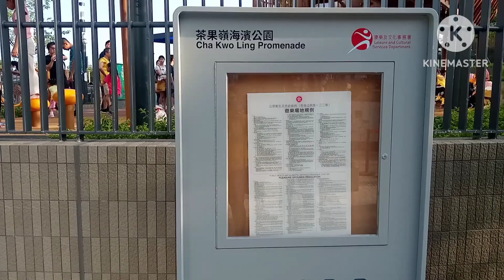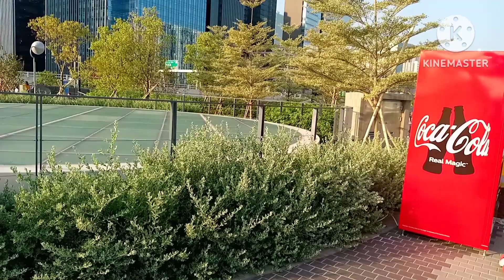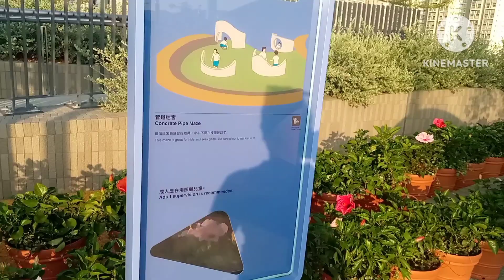Cha kao Ling Promenade /Tsui Yip Road Kwuntong/3s&Mom tv